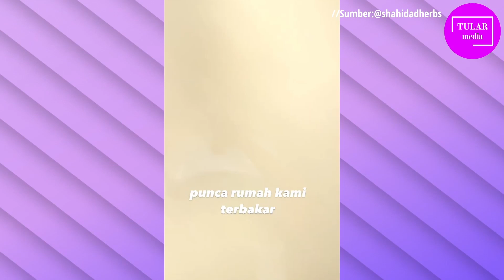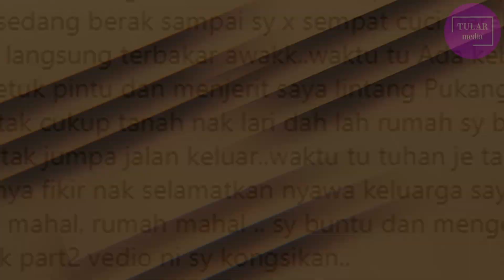RUMAH DATUK ALIFF SYUKRI TERBAKAR, NYARIS HANGUS DIJILAT API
Pada hari Rabu 23 Mac 2022, rumah milik jutawan kosmetik Malaysia Datuk Aliff Syukri terbakar hingga nyaris hangus dijilat api.

Ketika kejadian, Aliff Syukri sedang melepaskan hajat besar di tandas. Kejadian yang pantas berlaku menyebabkan Datuk Aliff Syukri lari lintang pukang hingga tak sempat cuci berak 😅😅.
Saksikan 📺

Kredit: 📽aliffsyukriterlajaklaris 📽shahidadherbs

aliff syukri
aliff syukri terlajak laris
aliff syukri terlajak laris rumah terbakar
aliff syukri terkini
aliff syukri rumah
datuk aliff syukri
datuk aliff syukri rumah terbakar
rumah aliff syukri
rumah aliff syukri terlajak laris terbakar
rumah datuk aliff
rumah datuk aliff terbakar
rumah datuk aliff syukri
rumah datuk aliff syukri terbakar
rumah jutawan kosmetik
rumah jutawan kosmetik terbakar
jutawan kosmetik
jutawan ksometik malaysia
jutawan kosmetik aliff syukri
jutawan kosmetik datuk aliff syukri
berita terkini
berita terbaru
berita tular
berita viral
terkini 2022
tular media